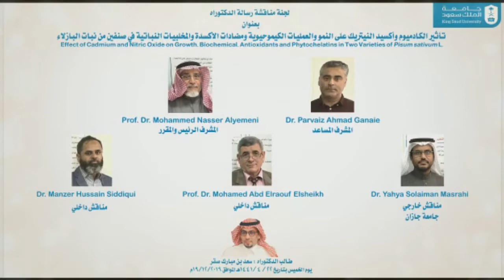شيله تخرج 🎓🌹 مبروك يالقرم يا ولد القروم باسم سعد فالك التوفيق كلمتنا حصرررري 🎓🌹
رابط القناه 🌹👇🏻
شيلة تخرج باسم محمد
شيلة تخرج باسم مهند
شيلة تخرج باسم مشاري
شيلة تخرج باسم معاذ
شيلة تخرج باسم ماجد
شيلة تخرج باسم مشعل
شيلة تخرج باسم عبدالله
شيلة تخرج باسم عبدالرحمن
شيلة تخرج باسم عبدالعزيز
شيلة تخرج باسم علي
شيلة تخرج باسم عمر
شيلة تخرج باسم عبدالاله
شيلة تخرج باسم عبدالمجيد
شيلة تخرج باسم نواف
شيلة تخرج باسم نايف
شيلة تخرج باسم ناصر
شيلة تخرج باسم رامي
شيلة تخرج باسم هيثم
شيلة تخرج باسم يوسف
شيلة تخرج باسم يزيد
شيلة تخرج باسم ياسر
شيلة تخرج باسم يزن
شيلة تخرج باسم يحيى
شيلة تخرج بدون اسم
شيلة تخرج من الجامعة
شيلة تخرج بدون موسيقى
شيلة تخرج فهد العيباني
شيله تخرج باسم فهد
اغاني تخرج حماسيه
شيلات تخرج بدون موسيقى
شيلات تخرج حماسيه
شيلات تخرج من الجامعه
شيلات تخرج بدون اسماء
شيلات تخرج فهد العيباني
شيلات تخرج جديده
شيلة تخرج باسم وجدان
شيلة تخرج باسم سلطان
شيلة اهداء للخريج جديد
شيلة تخرج رقص حماسيه
شيلة تخرج حماسيه بدون اسماء
شيلة تخرج ثانويه حماسيه
شيلة تخرج حماسيه بدون اسم
شيلة تخرج حماسيه للاولاد
شيلة تخرج ولدي جديده
شيلة تخرج ولد بدون اسم
شيلة تخرج ولد من الجامعه
شيلة تخرج ولدي خالد
شيلة تخرج ولد بدون حقوق
شيلة تخرج راكان ولد هيون
شيلة اليوم تخرج ولدي
شيلة تخرج ولدي حماسيه,
شيلة تخرج ابني اهداء جديد,
شيلة تخرج مدح باسم محمد,
شيلة تخرج اولدي عبدالله,
شيلة تخرج حماسيه جديده,
شيلة تخرج بدون اسم حماسيه,
شيلة تخرج ابني فهد حماسيه,
شيلة تخرج من الجامعه,
شيلة تخرج ابني حماسيه,
شيلة تخرج ابني بدون اسم
شيلة تخرج من الروضه
شيلة تخرج من الجامعه بدون اسم
شيلة تخرج من الماجستير
شيلة تخرج من الثانوي
شيلة تخرج من كلية الطب
شيلة تخرج حماسيه فهد العيباني
شيلة تخرج باسم خالد بدون موسيقى
شيلة تخرج باسم تركي بدون موسيقى
شيلة تخرج باسم معاد بدون حقوق
شيلة تخرج باسم عبدالله بدون حقوق
شيلة تخرج باسم زياد بدون حقوق
شيلة تخرج باسم سامي بدون حقوق
شيلات تخرج  2023
شيلات تخرج mp3
شيلات تخرج حماسيه 2023
شيلات تخرج 2022مجاني
شيلة تقاعد معلمة 2023
شيلة تقاعد معلمات 2023
شيلات تخرج من العسكريه
شيلات تخرج بدون موسيقى 2023
شيلات تخرج ضباط 2023
شيلات تخرجنا 2023 مجاني
شيلات تخرج باسم مريم 2023
شيلة تخرج دكتوره 2023
شيلة تخرج دكتوراه 2023
شيلة تخرج دكتور محمد 2023
شيلة تخرج الدكتور محمد 2023
شيلة تخرج الدكتور عبدالله 2023
شيلات تخرج فهد العيباني 2023
شيلات تخرج 2023 mp3
شيلات تخرج 2023
شيلات تخرج من الدوره العسكريه 2023
شيلات تخرج حماس 2022مجانيه
 شيلة تهنئة تخرج
شيلة تهنئة تخرج من العسكريه
شيلات التخرج
مبروك تخرجها
مبروكً التخرج
شيلات التخرج من الجامعه
شيلة تخرج سلمان
تخرج الغالي
تهنئة خريج
شيله خريجه
تخرجك
بتخرجك
شيلة تهنئة تخرج
شيلة تخرج تهاني
تباريك تخرج من الجامعه
تباريك تخرج
مبروك تخرجها
مبروكً التخرج
تخرجك
شيلة تخرج باسم ساره
شيله تخرج ب اسم محمد
شيلة تخرج ب اسم احمد
شيلة تخرج ب اسم نوف
شيلة تخرج ب اسم نوره
شيله تخرج ب اسم ساره
شيله تخرج باسم ريم
شيله تخرج ب اسم امل
شيله تخرج ب اسم خالد
شيله تخرج باسم عبدالله
شيله تخرج ب اسم فاطمه
شيله تخرج باسم mp3
شيلة تخرج باسم عبدالله mp3
شيلة تخرج باسم خالد mp3
شيلة تخرج باسم فهد mp3
شيلة تخرج باسم ساره  2023
شيلة تخرج باسم فاطمه  2023
شيله تخرج 2023 باسم منيره فقط
شيلة تخرج 2023 اسم فاطمه
شيلة تخرج   2023 باسم عبدالله
شيلة تخرج باسم محمد 2023
شيله تخرج باسم شهد  2023
شيلة تخرج باسم نوره   2023
شيلة تخرج باسم رهف 2023شيلات تخرج جديده
شيلات تخرج بدون حقوق
شيلات تخرج   2023
شيلات تخرج 2023
شيلات تخرج mp3
شيلات تخرج ضباط
شيلات تخرج حماسيه
شيلة تخرج ي زينها
شيلات تخرج mb3
شيلة تخرج يازينها mp3
شيلة تخرج mp3
شيلة تخرج mb3
شيلات تخرج 2023
شيلات تخرج 2023
تحميل شيلات تخرج mp3
تحميل شيلة تخرج mp3
شيلات تخرج ب اسم نوره
شيلة تخرج ب اسم محمد
شيلات تخرج 2023حماسيه
شيلات تخرج 2023
شيلات تخرج 2023بدون اسماء
شيلات تخرج 2023بدون حقوق
شيلات تخرج 2023بدون موسيقى
شيلات تخرج 2023
شيلات تخرج ام بي 3  زفة تخرج باسم محمد